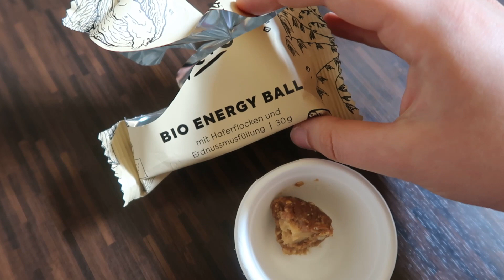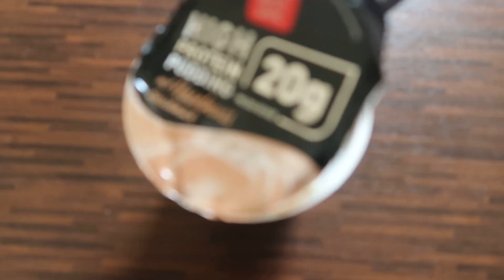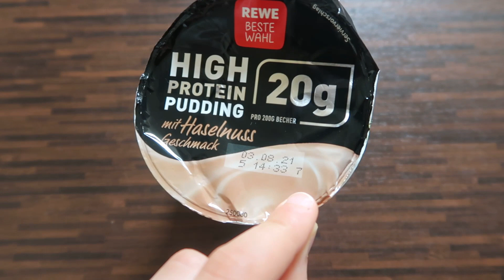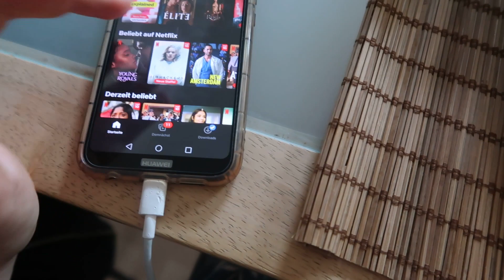DAS esse ich in einer Woche | Taste Test, talk & good food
helloo friends,
ich hoffe euch geht's gut. Sorry das die letzten Male so unregelmäßig Videos kamen, die letzten Wochen waren ganz schön vollgepackt und stressig. Dafür kommt heute wieder ein food diary online bzw. wieder eine Mischung aus Vlog, food and talk. Ich hoffe das Video gefällt euch. Schaut gern im "Essen wie @IschtarIsik " Video vorbei, wenns online ist.
Wünsch euch ein schönes Wochenende.
Küsse Jenny🥰

Schaut gern hier vorbei:
2.Kanal: FOODlastisch